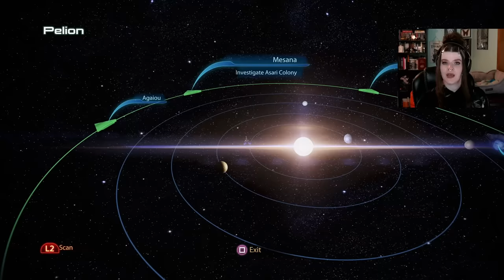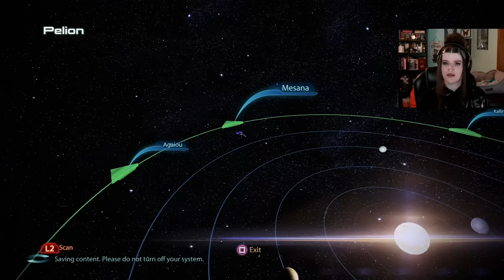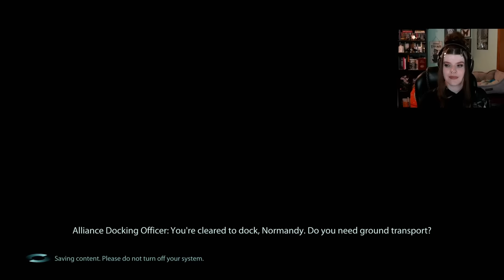Banshees Are TERRIFYING! (Kallini: Ardat-Yakshi Monastery) | Mass Effect 3 Legendary Edition Part 12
Hey darlings, welcome back to my first playthrough of Mass Effect 3! In part 12, Shepard checks in with the crew before heading out on a special mission for the Asari. She has been told that there is an emergency that needs to be dealt with at a Monastery. Without much information, we head into the home of the Ardat-Yakshi, and find a terrifying surprise inside. After a run in with an old crewmate and an explosive ending to the mission, we head back to the Citadel. Shepard decompresses by enjoying some much needed hang time with crewmates who want to blow off some steam, have dinner or talk about some very important relationship developments.

0:00 Intro / Crew Check-in
18:33 Mail Call
29:55 Joker and EDI
40:54 Kallini: Ardat-Yakshi Monastery
49:42 Return of the Queen
1:16:23 Mail Call pt. 2
1:24:57 Citadel: R&R with the Crew
1:27:02 Liara Gets Serious
1:32:34 Dinner with Kaiden
1:38:24 Hang Time with Garrus
1:45:18 EDI and Joker ON A DATE?!
1:50:35 Javik and Samara
1:58:13 Miranda and Cortez